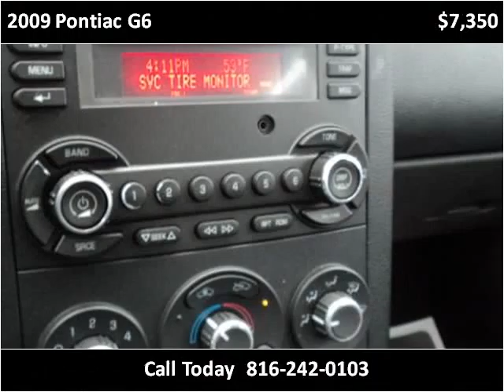2009 Pontiac G6 Used Cars Kansas City MO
This 2009 Pontiac G6 is available from Midway Auto.